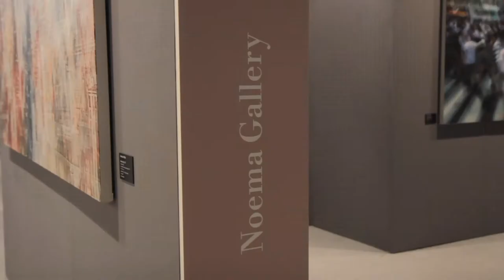2020: Noema Gallery @ BAF - Bergamo Arte Fiera, Bergamo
Partecipazione a Bergamo Arte Fiera (gennaio 2020) con alcune immagini della serie "Future & The City", presentate da Noema Gallery